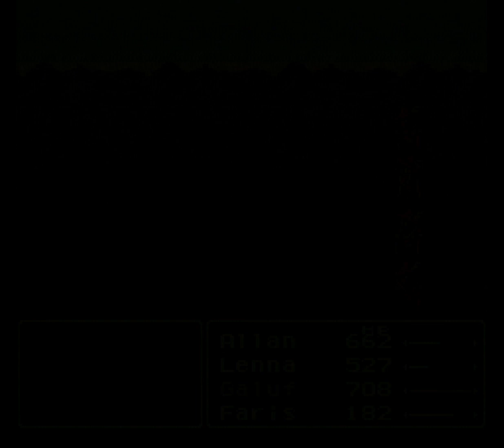Final Fantasy V (SNES) - 12 - Ancient Library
Time to read books!
The Ancient Library is a short walk from our last town, with a few decent fights along the way. The books here have some blue magic to teach us, as does the boss. It's a relatively straightforward walk through this one, and by the end we've picked up some info on the plot.

After clearing it, we head back to Karnak, where Mid and Cid team up to repurpose the ship to work without the fire crystal. Once that's done, we get a flashback as Galuf's memories are beginning to return.
Next up, Jacole!
Recorded on a One-Chip North America SNES, using RAD2X RGB-to-HDMI adapter, adjusted to 8:7 aspect ratio